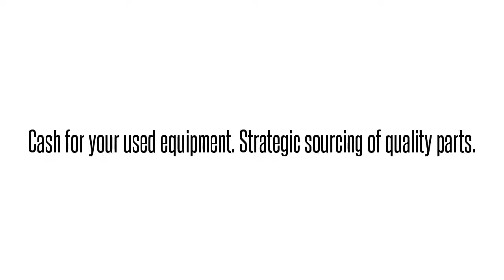1104020L1 D4CIA5T2AAAdtran 1104020L1 D4CIA5T2AA D4CIA5T U-BRITE ISDN INTERFACE: We buy/sell and re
Adtran 1104020L1  D4CIA5T2AA D4CIA5T U-BRITE ISDN INTERFACE International parts exchange. Buy/sell used equipment here. 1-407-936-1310